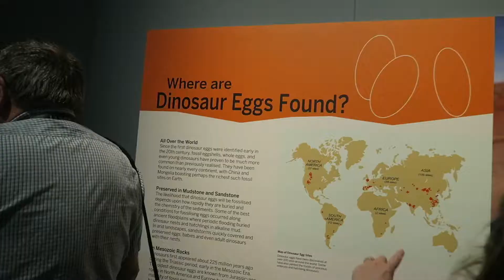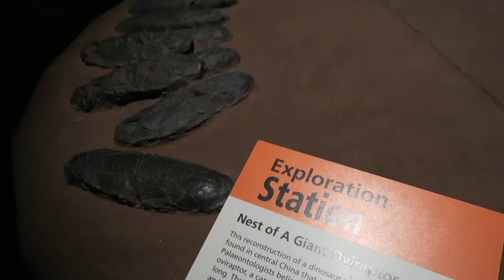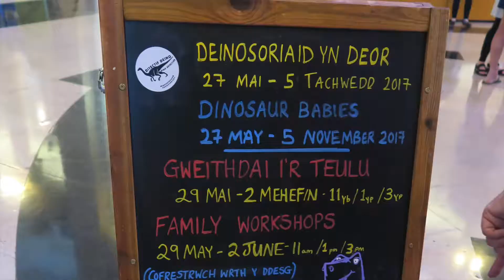Dinosaur Babies at The National Museum Cardiff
Take a look at what we got up to in the Dinosaur Babies exhibition in the National Museum Cardiff. We had a great morning there and learnt so much about baby dinosaurs.